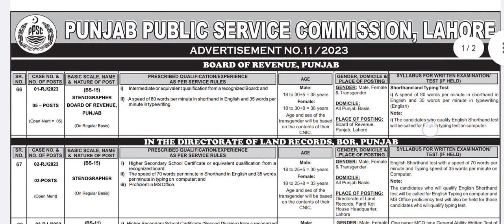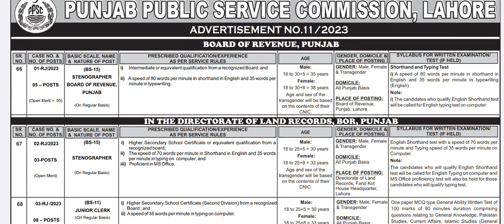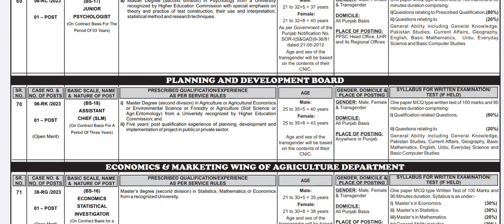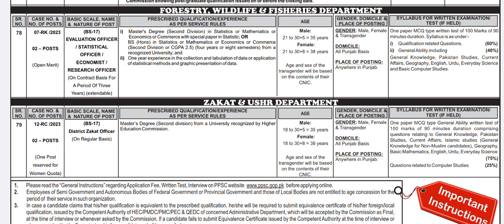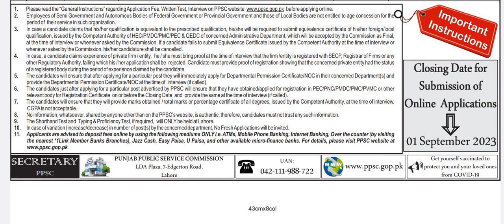PPSC Ad #11 2023 announced | PPSC new jobs | jobs today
ppsc ad #11/2023 announced
ppsc new jobs
ppsc jobs today
today's jobs updates
ppsc updates
ppsc canal Patwari jobs 2023
ppsc stenographer jobs 2023
New advertisement
ppsc new advertisement 2023
PPSC today's updates
PPSC updates today
upcoming jobs ppsc
literacy Mobilizer expected test date
ppsc planner updates new exams schedule